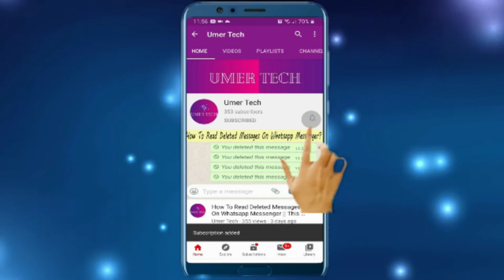Realme C11 Full Specification 2020 || Umer Tech